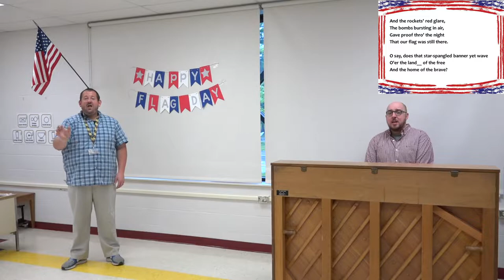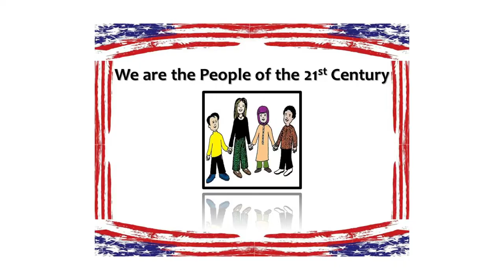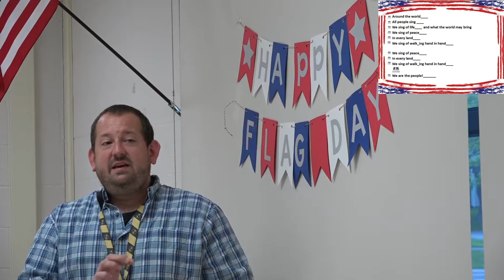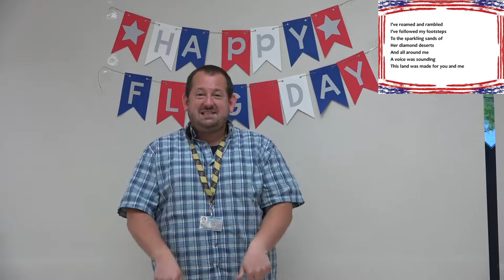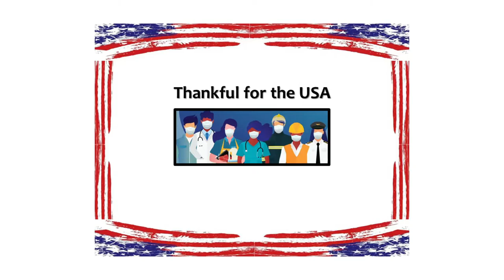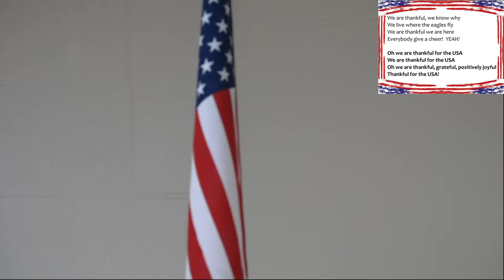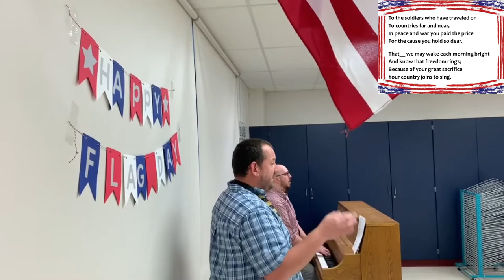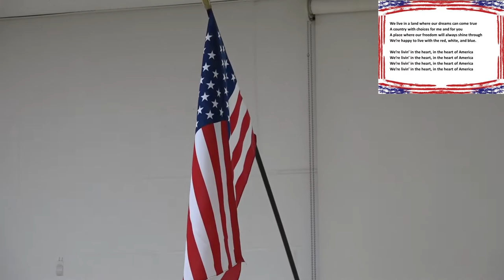Flag Day 2020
FLAG DAY: Here is our annual Flag Day Celebration for K-3 students with music teachers, Mr. Rob Lineand Mr. Andrew DenBleyker! Have your children sing along to 8 patriotic songs! Join the Watch Party at 2 PM!